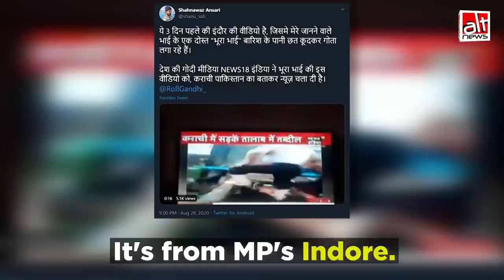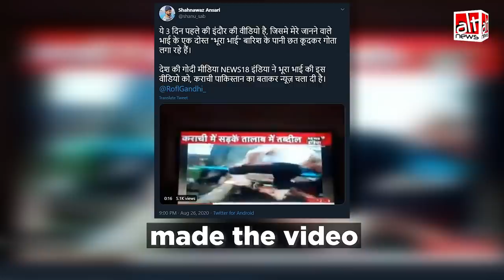News 18 ने इंदौर का वीडियो कराची का बताया, Imran Khan की नाकामी दिखाते हुए वीडियो चलाया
A man jumped from a building into floodwater in MP's Indore to rescue a teenager. News18 India broadcast a video of the incident claiming it took place in Karachi, Pakistan and criticized Imran Khan's government.